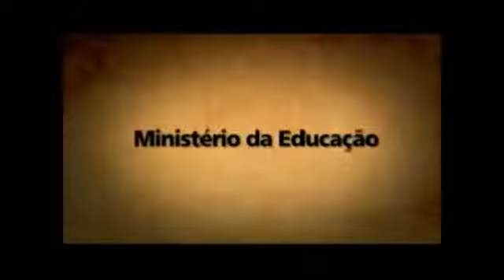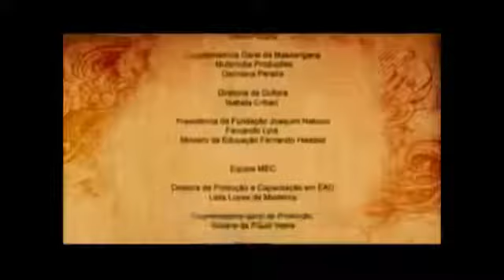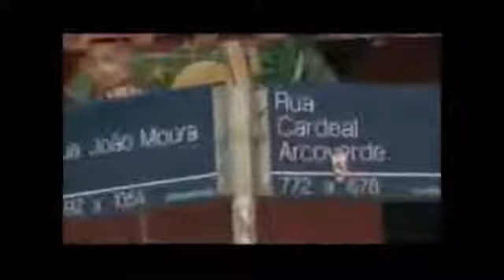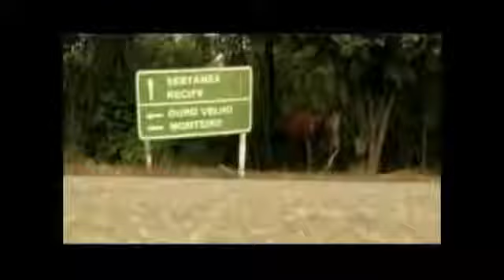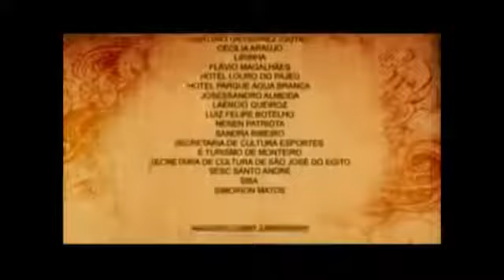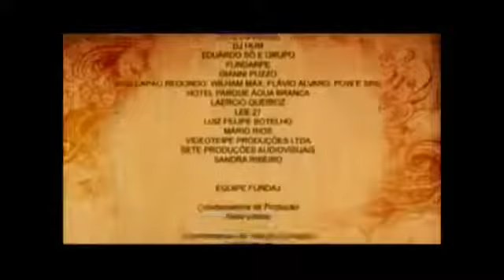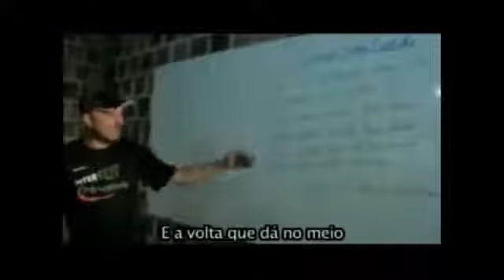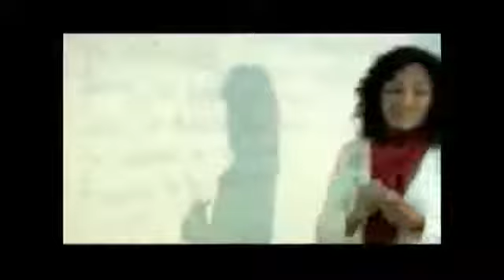Poetas do Repente Filme Documentário